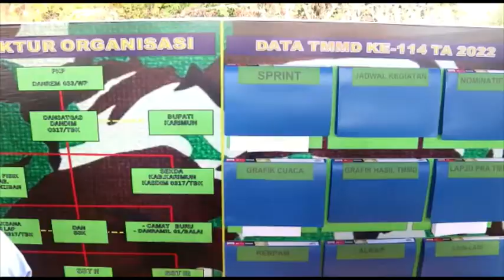Rangkaian Kegiatan TNI Manunggal Desa TMMD ke 114 tahun 2022 di Desa Selat Mendaun Karimun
WartaKepriTV Pembukaan TNI Manunggal Membangun Desa TMMD ke 114 tahun 2022 di Desa Selat Mendaun Karimun

Bupati Karimun Aunur Rafiq beserta jajaran Forkopimda Kabupaten Karimun mendampingi Danrem 033 Wira Pratama, Brigjen TNI Yudi Yulistyanto, membuka langsung pelaksanaan TNI Manunggal Membangun Desa (TMMD) ke-114 tahun 2022.

Pada pelaksanaan kegiatan dengan mengusung tema “TMMD Dedikasi Terbaik Membangun NKRI” tersebut, dipusatkan pada pelabuhan Puan Sri Maimun, RT 02, RW 02 Desa Selat Mendaun, Kecamatan Karimun, Kabupaten Karimun, Provinsi Kepulauan Riau.

Dalam pelaksanaan TMMD ke-114 tahun 2022 ini melibatkan personil TNI dan Polri, masyarakat, LSM, Ormas, Mahasiswa, dan FKPPI, yang dilaksanakan sejak tanggal 26 Juli hingga 24 Agustus 2022.